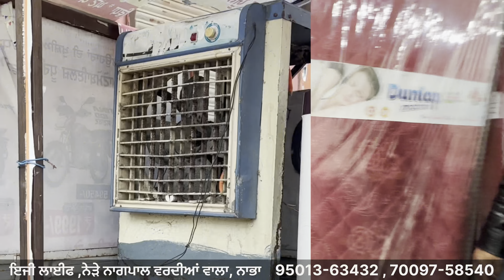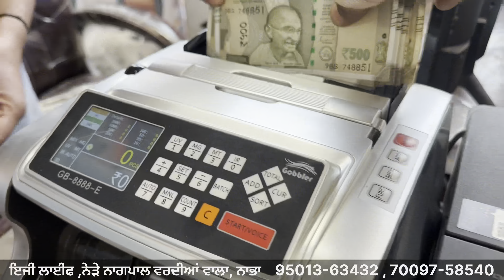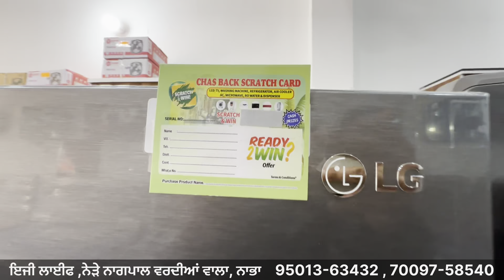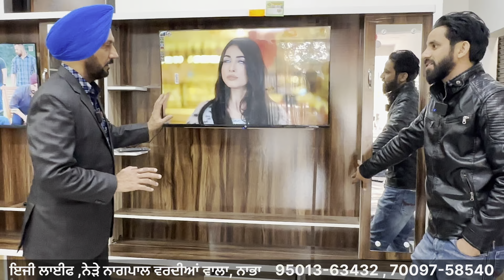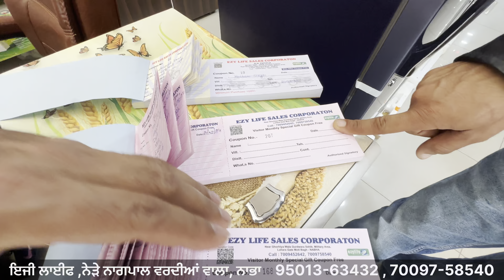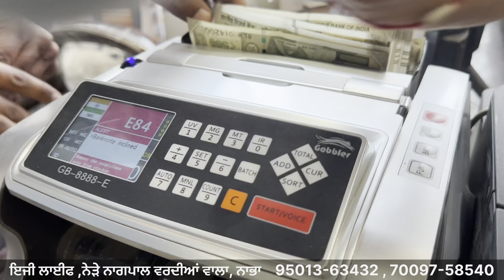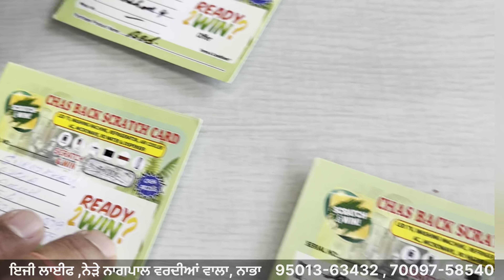ਅੱਜ ਦੁਕਾਨ ਆਲਿਆ ਨੇ ਵੱਡੇ ਧਮਾਕੇ ਕਰਤੇ , ਦੇਖੋ ਕਿਵੇਂ ਸਸਤਾ ਸਮਾਨ ਵੇਚ ਰਹੇ ਨੇ ।